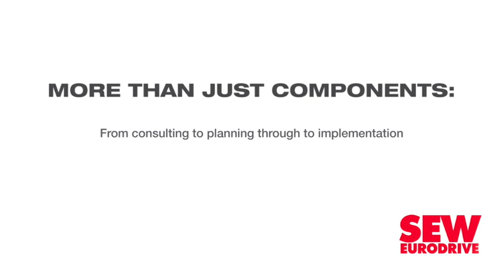Transnet launches world’s longest production train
SALDANHA BAY (miningweekly.com) – State-owned rail company Transnet Freight Rail (TFR) on Thursday launched a 4-km-long train, with 375 wagons, officially making it the longest train in the world.